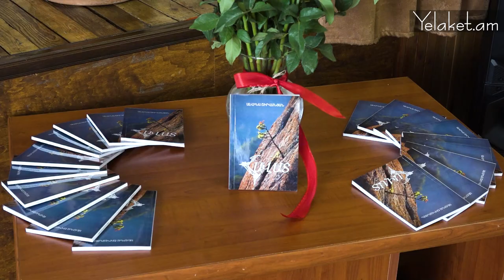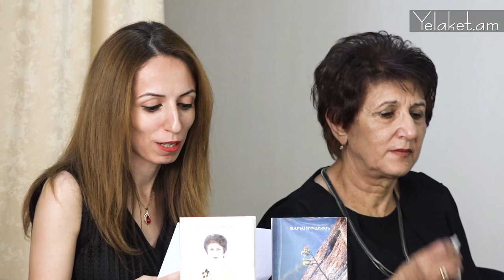Կայացավ Ալվինա Շիրվանյանի «Հավատ» գրքի շնորհանդեսը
Yelaket Information Agency (Yelaket.am) was established in 2011. The resource stands out among the Armenian information field with peculiarly interpreted publications possessing their own handwriting.